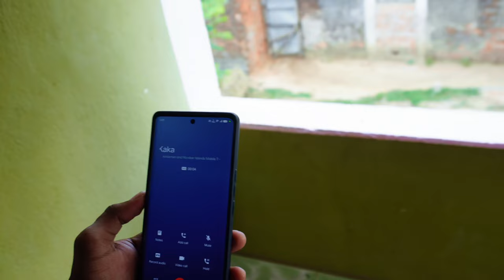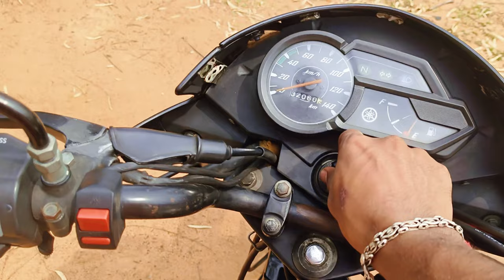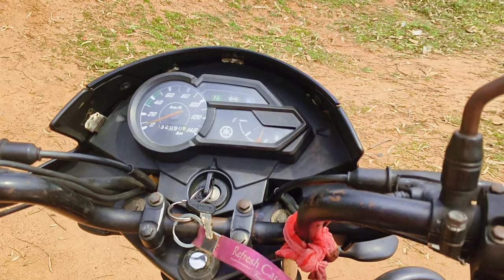bike Battery problem Solved 😊 || Vlog on 29 jun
Problem Solved 😊

Bike battery 🔋 problem solved  , I am Happy , Uncle ne Problem tik kar deya , vlog on 29 jun ,

29 jun I am going the reparing shop Then & My bike battery problem is solve .

Fasbook -